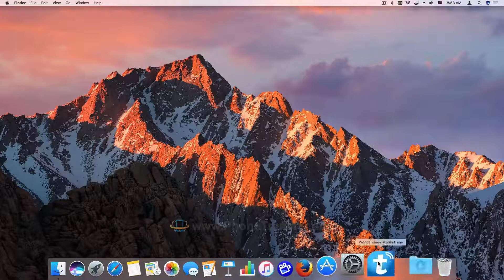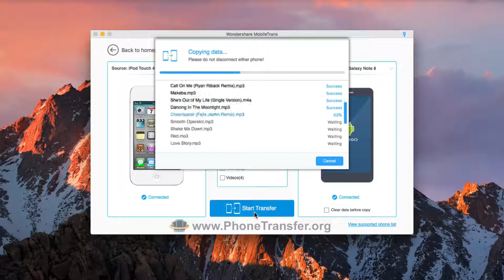How to Copy All Music from iPod Touch to Samsung Galaxy Note 8